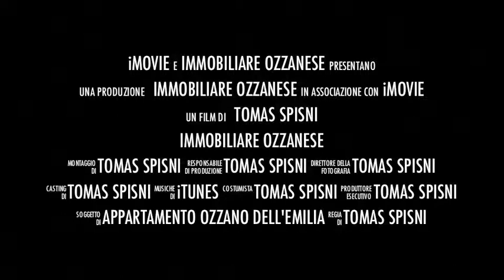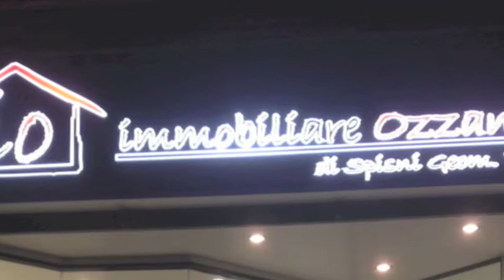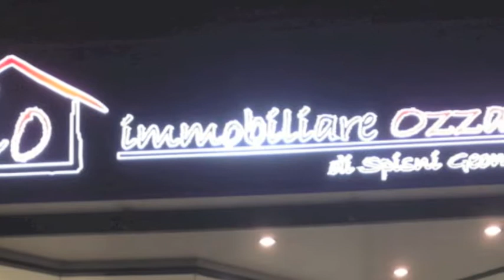immobiliare ozzanese zona piscina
IMMOBILIARE OZZANESE - ZONA PISCINA - IN CONTESTO RESIDENZIALE DI RECENTE COSTRUZIONE DISPONIAMO DI APPARTAMENTO CON ASCENSORE E TERMO AUTONOMO, RIFINITO CON MATERIALI DI DESIGN E BEN DISTRIBUITO, COMPOSTO DA: INGRESSO DIRETTO SUL SOGGIORNO CON CUCINA A VISTA, AMPIO TERRAZZO ABITABILE COPERTO, DISIMPEGNO NOTTE, BAGNO CON DOCCIA, 2 CAMERE DA LETTO AMPIE E GARAGE. IMPIANTI A NORMA, ARIA CONDIZIONATA, CANCELLETTI ANTI INTRUSIONE, PARQUET IN TUTTO L'APPARTAMENTO. RICHIESTI 220.000 EURO, PER INFORMAZIONI RIVOLGERSI AL 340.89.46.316 IMMOBILIARE OZZANESE VIALE 2 GIUGNO 70.